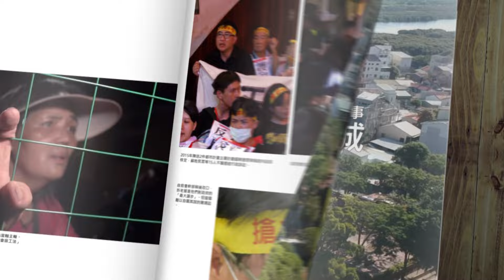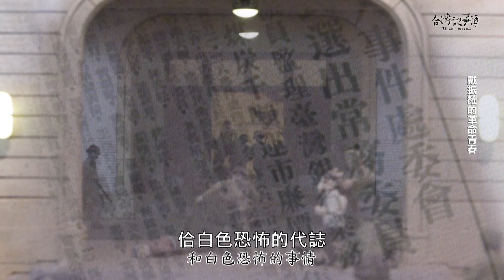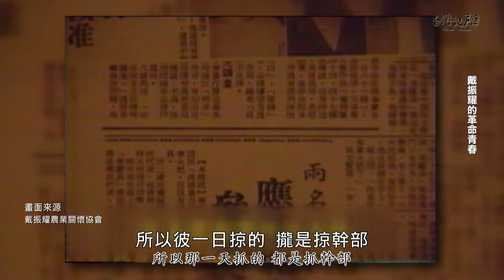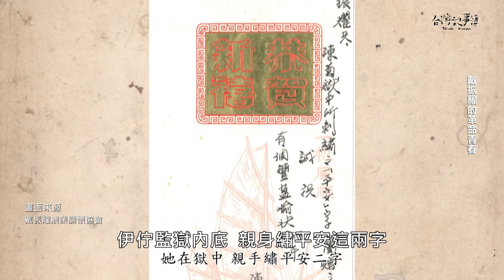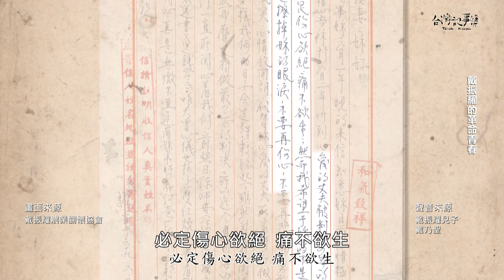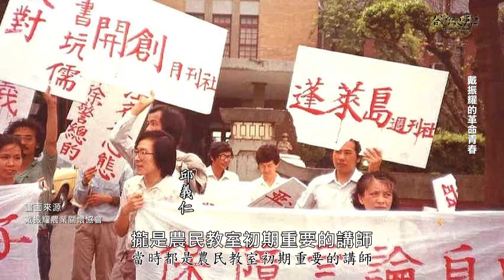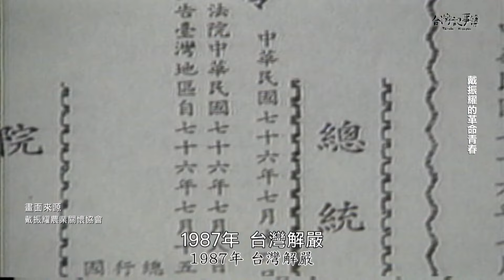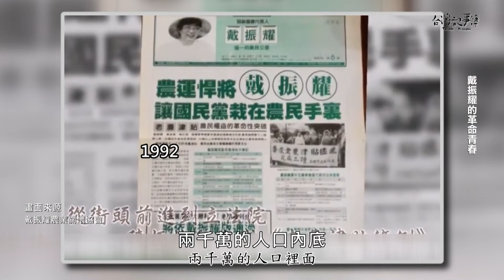坐牢吃飯拌鹽水，笑說是住鹽水大飯店！台灣農運先驅，芭樂園內的抗爭 [ 戴振耀的革命青春 ] 2024.3.24 台灣記事簿 第233集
頭一个不是國民黨籍，當選農民團體立委的人，是啥人？頭一个全程用母語問政的立委，嘛是伊。

戴振耀，台語台《鹽水大飯店》就是用伊的故事做題材，一个「規日佇做民主夢的戇囝」。

伊因為美麗島事件，予人判刑3冬。櫳仔內食的是一碗飯，攪鹽水。
伊安慰家己，是蹛鹽水大飯店。

出獄了後，伊繼續做農民運動，佇菝仔園成立「農民教室」；組織「農權會」，𤆬農民行上街頭，爭取權益。

伊的青春歲月，攏佇咧對抗戒嚴體制佮參與農民運動。

佇伊身上看著的，敢若攏是歡樂的革命青春記持。
伊講彼是一段「因為勇敢，所以快樂」的日子。